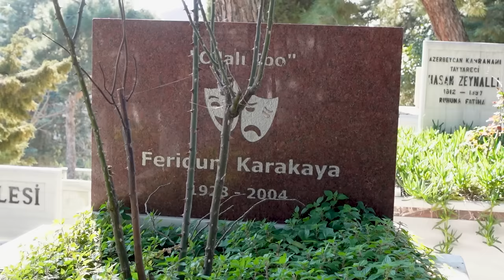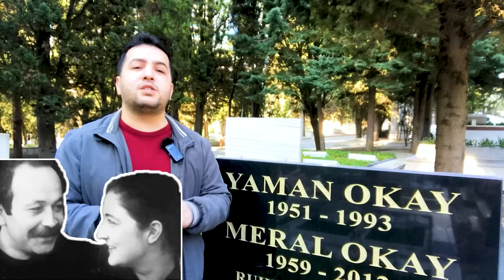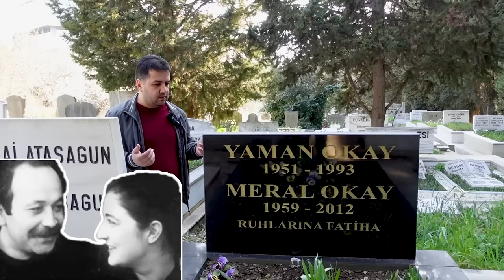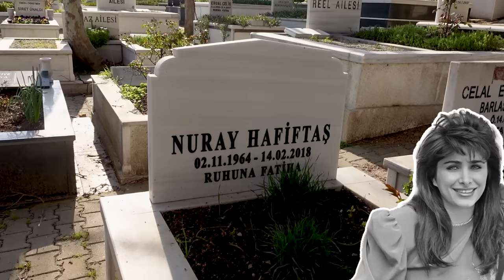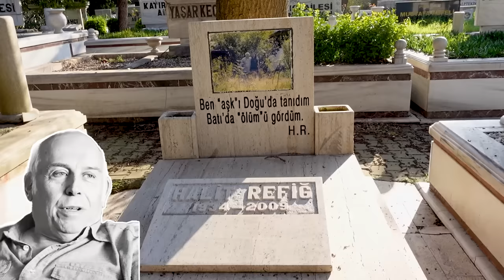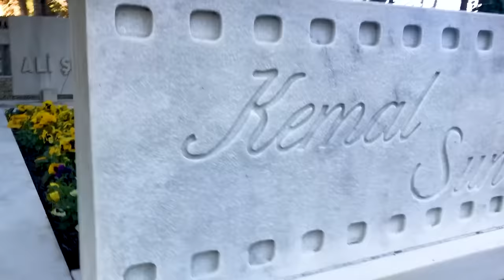Rasim Öztekin - Nuray Hafiftaş - Defne Joy Foster Mezarları | Ünlülerin Mezarı - (Ahde Vefa #6)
Yeni bir mezarlık ziyareti videosuyla birlikteyiz. Bu videomuzda Zincirlikuyu mezarlığında yatan isimlerden Rasim Öztekin, Nuray Hafiftaş, Defne Joy Foster, Ekrem Bora, Halit Refiğ, Yaman Okay ve Meral Okay mezarlarını ziyaret ettim.

00:00 Giriş
00:26 Ekrem Boray Mezarı
01:37 Cilalı İbo - Feridun Karakaya Mezarı
03:03 Yaman Okay - Meral Okay Mezarı
04:34 Nuray Hafiftaş Mezarı
06:37 Defne Joy Foster Mezarı
08:11 Rasim Öztekin Mezarı
09:56 Halit Refiğ Mezarı
11:45 Kemal Sunal Mezarı